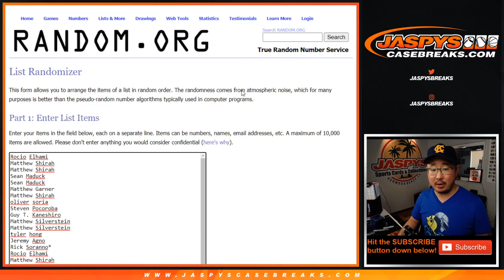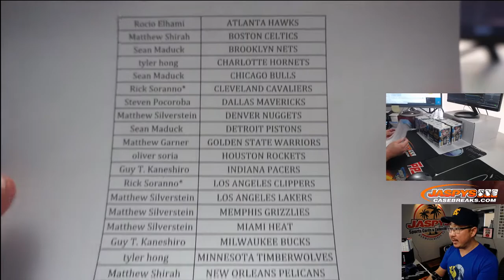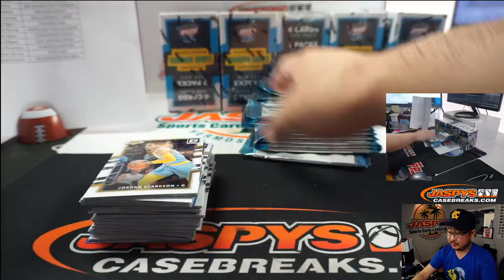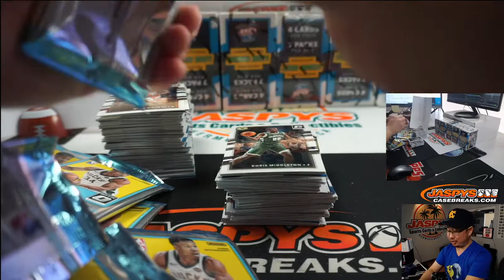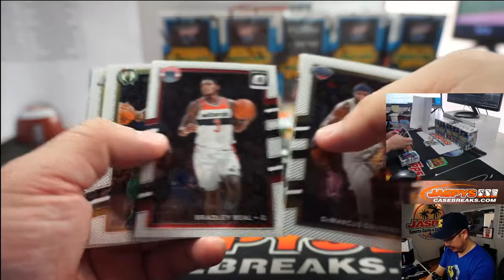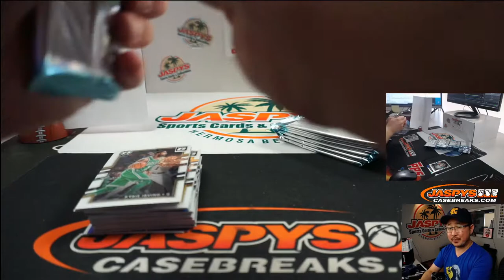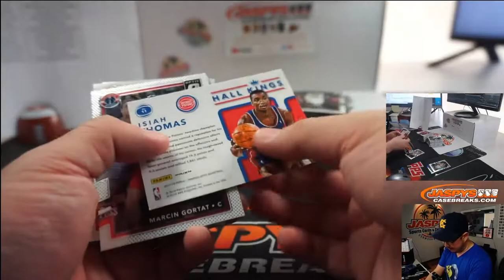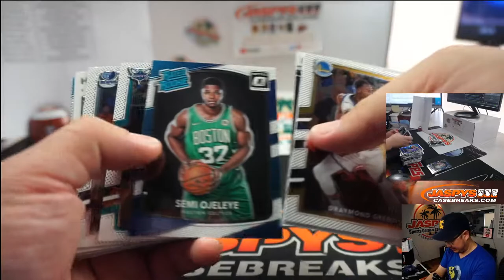Sa, 07.25.20 || 10Box (1/2-Blaster) RT #1 || 2017-18 Panini Donruss Optic Basketball (NBA)